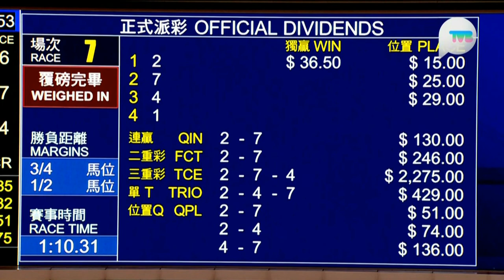2023/24 (614) - Our Lucky Glory (多利神駒) - 班德禮 (乘勇而來大熱連捷)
Jockey: H Bentley (班德禮)
Trainer: WY So (蘇偉賢)
Owner: Toast Trust Syndicate (多利團體)

2024/04/24 - Hong Kong - Happy Valley (614)

Sire: Crafty C T
Dam: Corveta